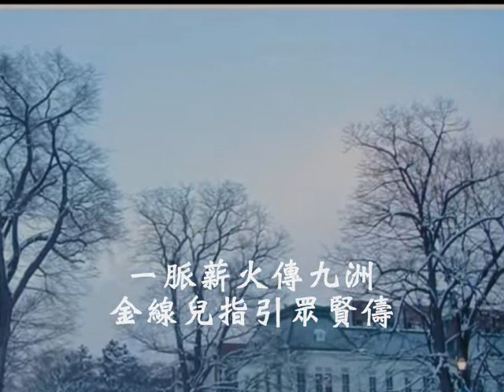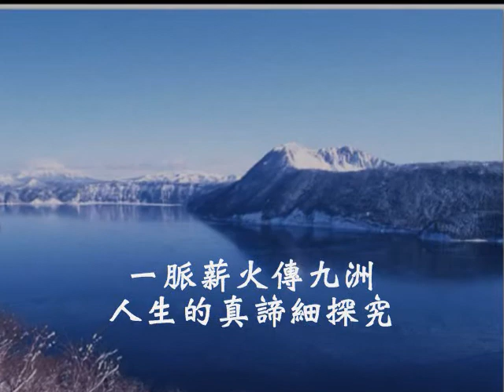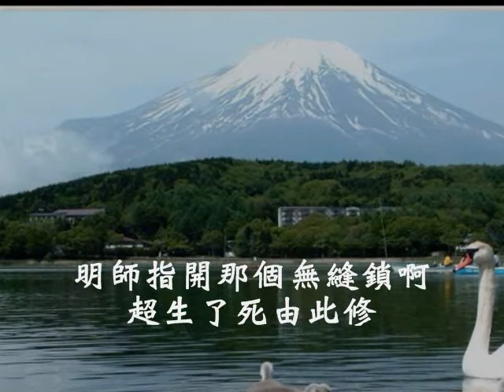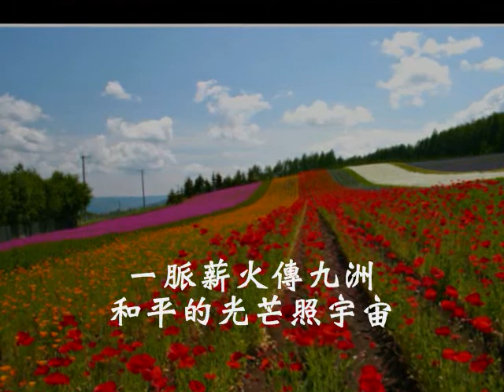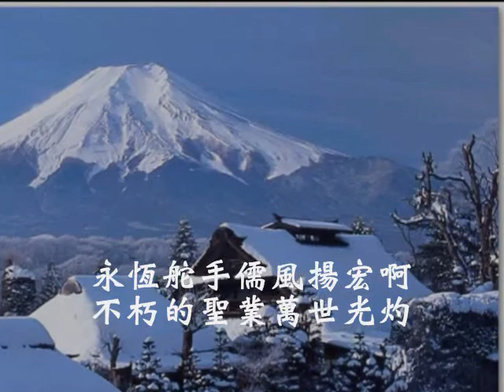國語善歌-月兒彎彎照九洲(一脈薪火傳九洲)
仙佛慈訓  一脈薪火傳九洲  調寄：月兒彎彎照九洲  演唱者:李玉枝

(一)一脈薪火傳九洲 金線兒指引眾賢儔
菩薩慈心懷悲愿啊 一個個倒裝蒼生救
(二)一脈薪火傳九洲 人生的真諦細探究
明師指開那個無縫鎖啊 超生了死由此修
(三)一脈薪火傳九洲 神聖的使命展籌謀
志非凡堅篤奮勇錦標奪啊 眾志成城向前走
(四)一脈薪火傳九洲 和平的光芒照宇宙
永恆舵手儒風揚宏啊 不朽的聖業萬世光灼